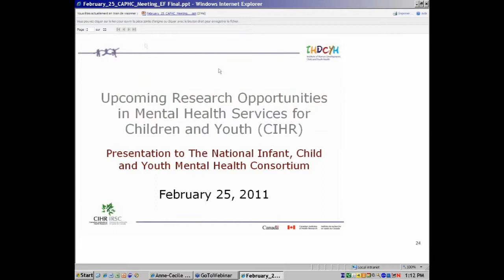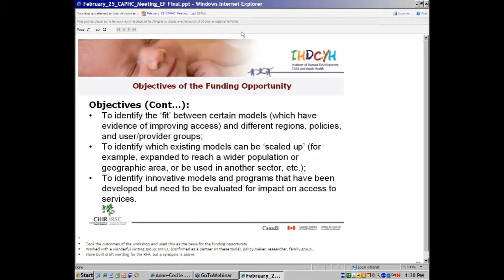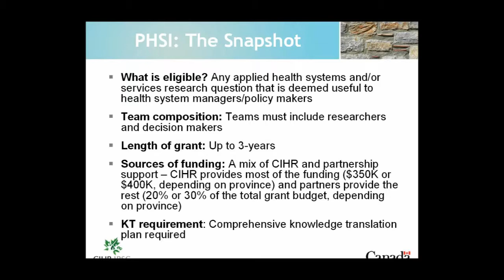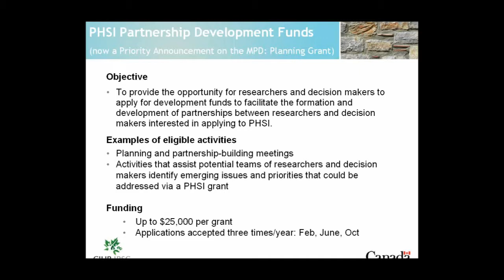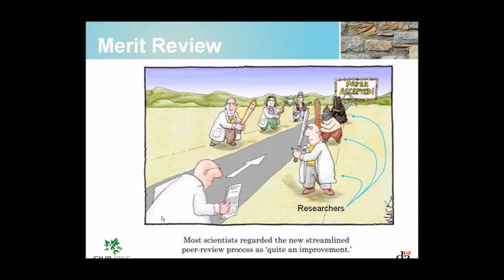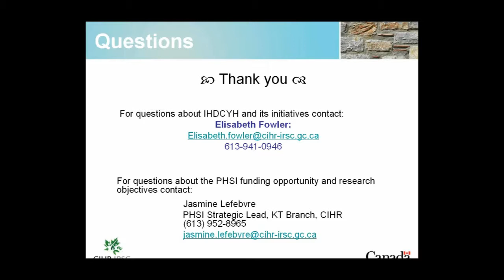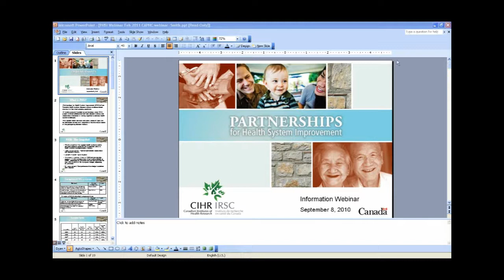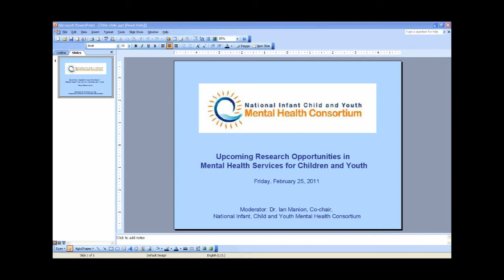Upcoming Research Opportunities in Mental Health Services For Children and Youth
One of the key challenges in healthcare reform is the lack of accurate and robust data sets upon which to make clinical, administrative, and strategic decisions.

The National Infant Child and youth Mental Health Consortium (The Consortium) recognized a gap in knowledge and partnered with the Canadian Institutes of Health Research -- Institute of Human Development, Child and Youth Health, Canadian Association of Paediatric Health Centres, and The Provincial Centre of Excellence for Child and Youth Mental Health at CHEO to prepare a Background Paper on Access & Wait Times in Child and Youth Mental Health.

In June 2011 the Institute of Human Development, Child & Youth Health (IHDCYH) is launching two funding opportunities in the area of mental health services for children and youth: Knowledge Synthesis and Partnership for Health System Improvement (PHSI) grants.

The purpose of these funding opportunities will be to address mental health services and wait times by creating knowledge and developing and testing models that will ultimately improve access to mental health services for children and youth in Canada.

This webinar will provide an opportunity:
 To learn general information about the Partnership for Health System Improvement grant
 To learn about the upcoming Knowledge Synthesis and Partnership for Health System Improvement funding opportunities in child & youth mental health
 To ask specific questions about these funding opportunities and understand what IHDCYH hopes to accomplish
 To discuss strategies on how to maximize the collective strength and experience of the Consortium in applying for these opportunities

Presenters:
Elisabeth Fowler and Andrea Smith